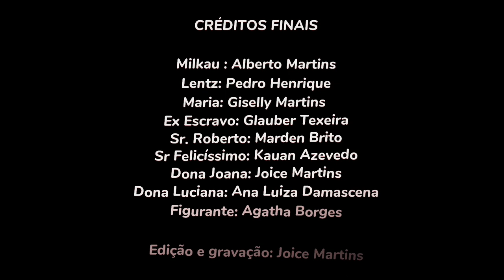CANAÃ - Graça Aranha | Trabalho 3° ano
Filme/Curta metragem.
Baseado no livro Canaã, do autor Graça Aranha.

Trabalho feito pelas turmas do 3° Ano da Escola Estadual de Mata Verde.
Supervisionado pela professora: Joana Oliveira.

Participantes:

3° 1
Joice Martins
Ana Luiza Damacena
Agatha Borges
Glauber Texeira

3° 2
Pedro Henrique Rocha
Alberto Martins
Kauan Azevedo
Giselly Martins

3° 3
Marden Brito
Wanessa Oliveira
Tais Nunes
Mikael

Professora: Joana Oliveira